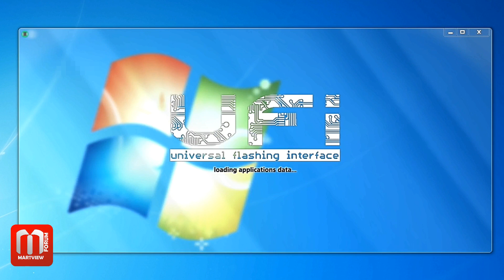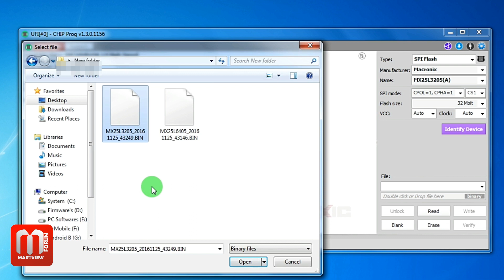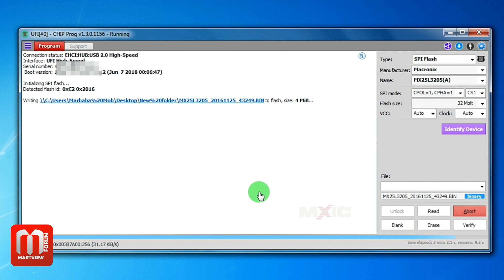Dead Laptop Repair With UFI - BIOS Flashing With UFI Box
In this video, I'll show you how to repair a dead LapTop | BIOS flashing with UFI Box world fastest and easy SPI programmer, SPI chip erases, read or write in few seconds.

Premier online shopping destination:
Wholesales Price For GSM Unlocking, Flashing Box and Dongle. Mobile Phone LCD, Spare Parts,  HotAir Station, Remove iCloud IC Chip & Lot More